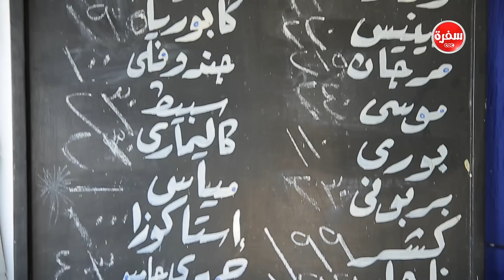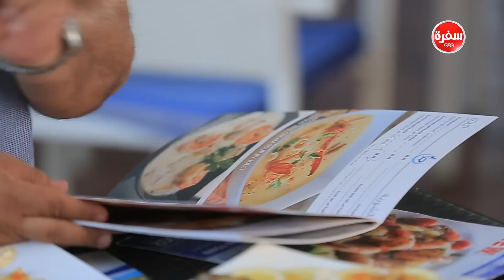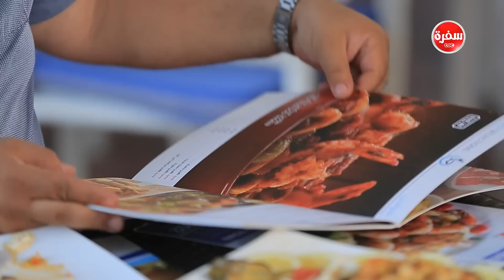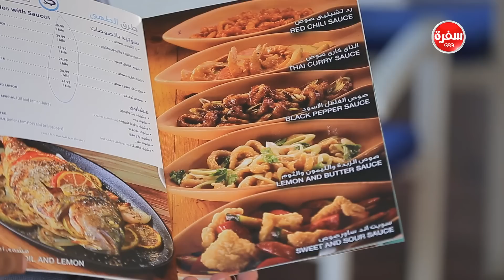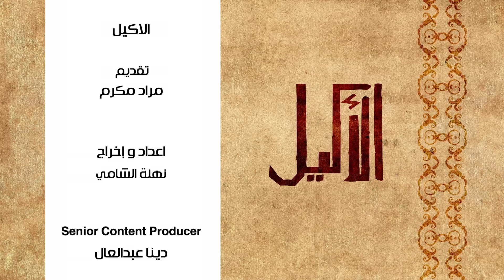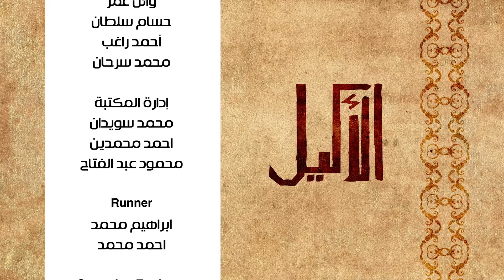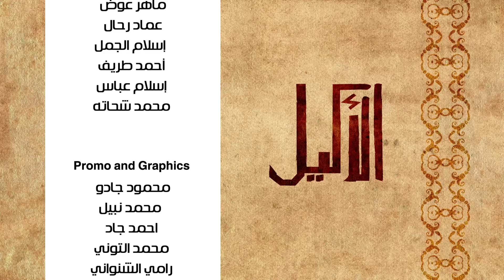حلقة السمك | الأكيل حلقة كاملة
حلقة السمك مع مراد مكرم في الأكيل | 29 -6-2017